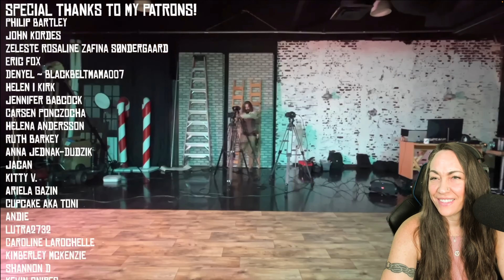I WAS shaken! | UNSHAKEN | Geoff Castellucci | Red Dead Redemption 2 | Reaction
Geoff Castellucci singing Unshaken from Red Dead Redemption 2 is just another epic song in his catalog!

My Etsy Shop!